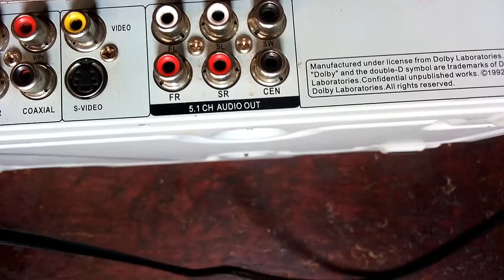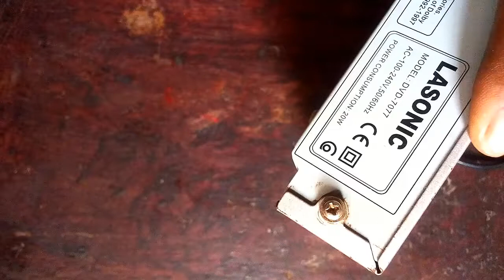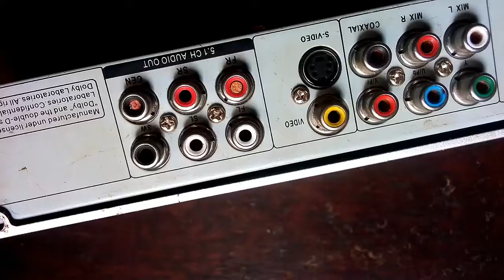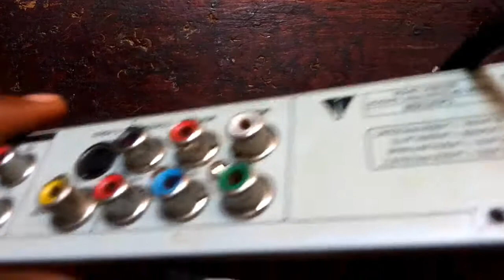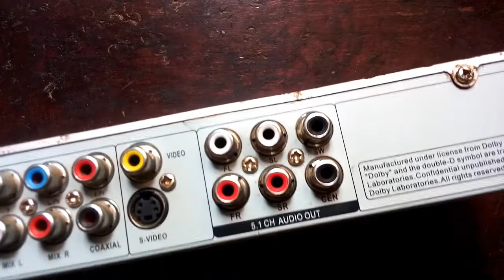how to remove broken pin from DVD player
how to remove broken pin from DVD players your self